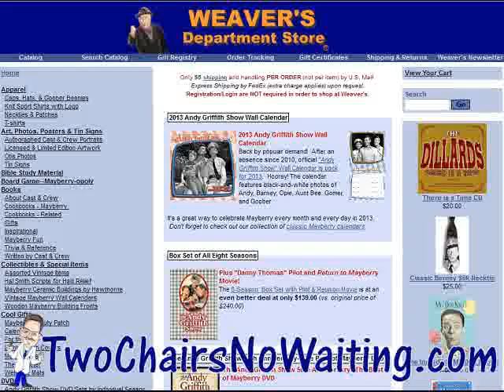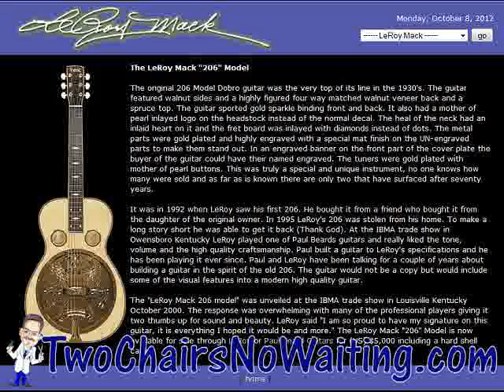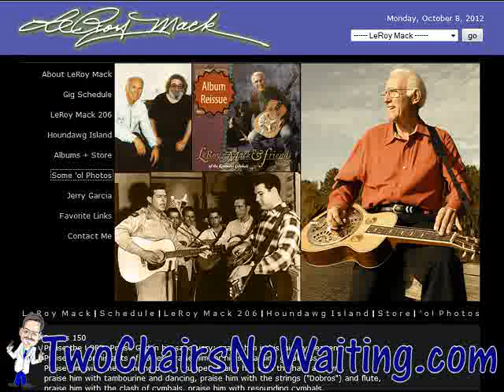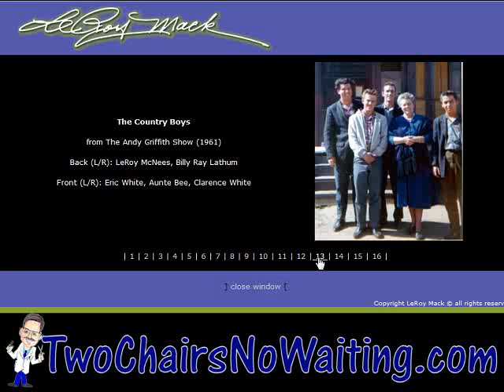TCNW 209: LeRoy Mack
Welcome to the first episode of our 5th year of podcasting!

You are in for a real treat for this episode of year five. Our roaming reporter, Tom Rusk, was able to visit with LeRoy "Mack" McNees for a wonderful interview.  If you don't know, LeRoy was a member of The Country Boys and appeared on two episodes of The Andy Griffith Show.  "Mayberry on Record" and "Quiet Sam" were the two episodes and LeRoy even had a speaking part on "Mayberry on Record."

LeRoy is one of the nicest people you'll ever meet in this world so I know you'll enjoy this episode and it's a great way to start off year five.